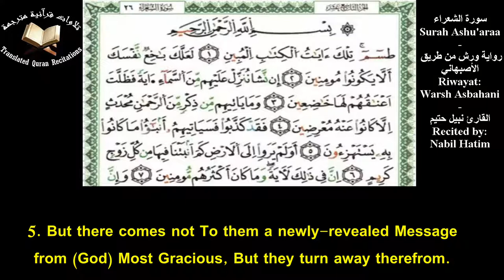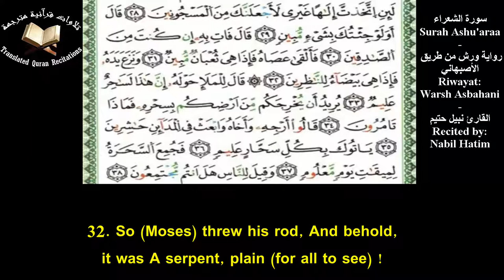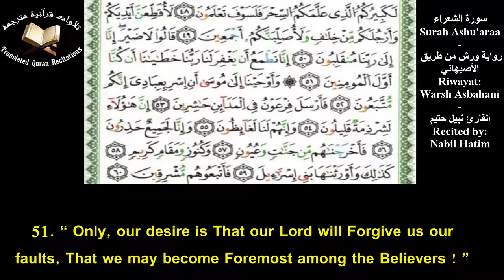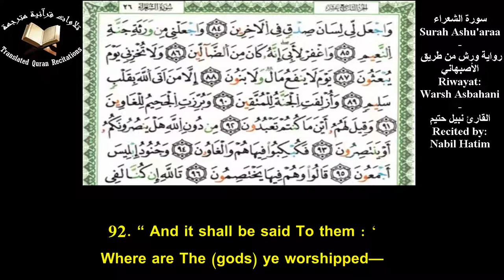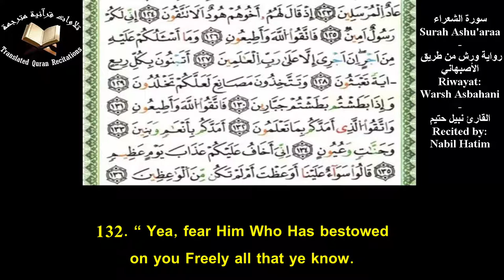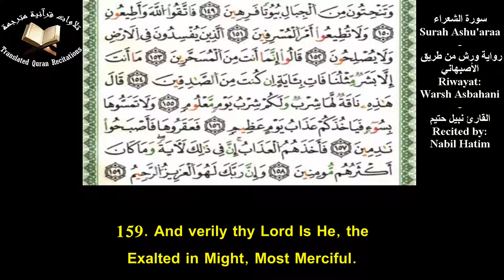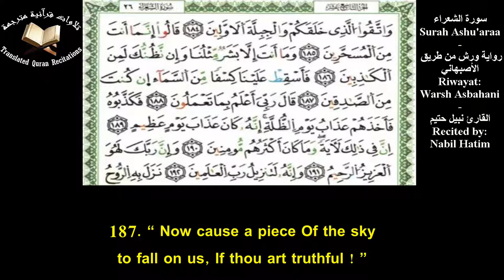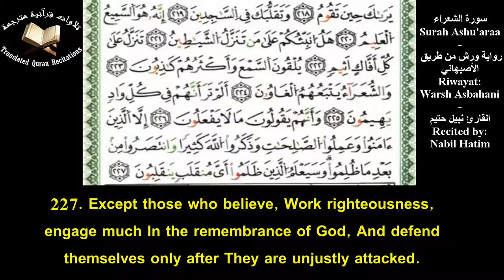Quranic Recitation Of Surah AShu'araa (Ch.26) With Eng Translation - Nabil Hatim l سورة الشعراء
Quranic Recitation Of Surah AShu'araa (Ch.26) With Eng Translation l Recited By Nabil Hatim l Warsh Asbahani
تلاوة سورة الشعراء برواية ورش عن نافع من طريق الأصبهاني مع ترجمة يوسف علي - القارئ نبيل حتيم